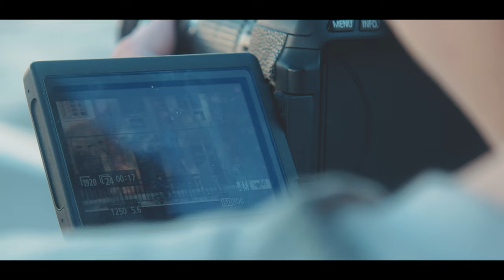Uma Menina com uma Câmera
Uma menina decide sair pelas ruas de Santa Maria com uma câmera para praticar suas habilidades. Enquanto observa a cidade, seus enquadramentos desencadeiam uma série de pensamentos inquietos.